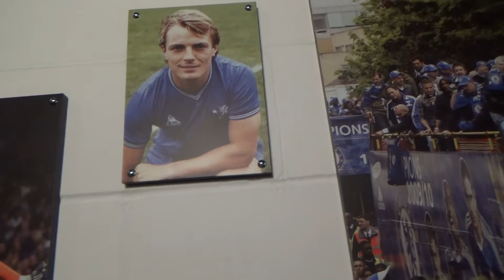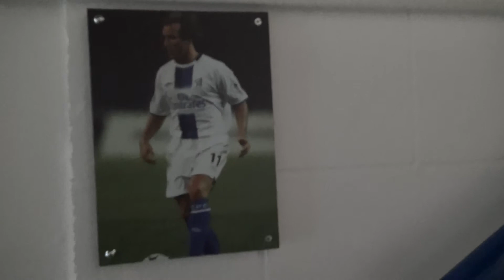Chelsea Museum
The Museum of Chelsea FC